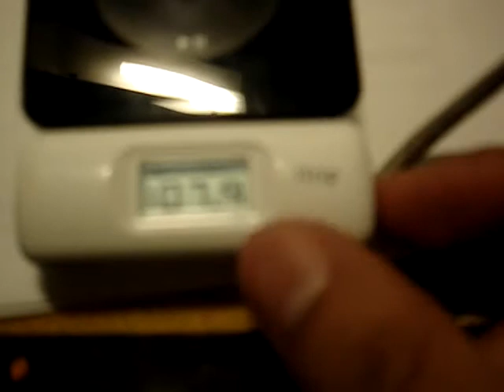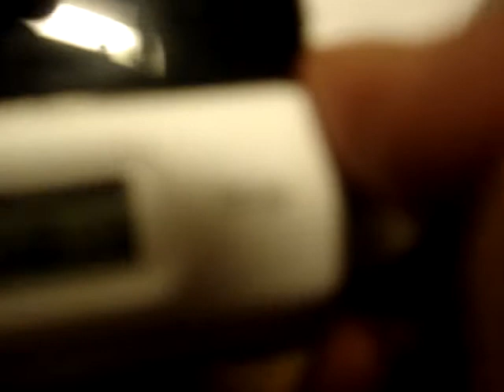ML 40471933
Video Migrado